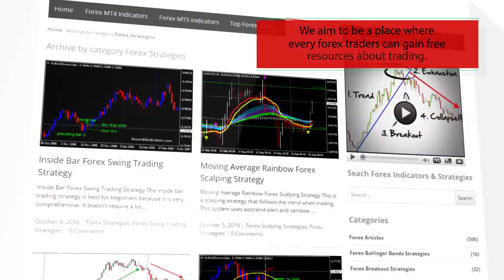Movment Forex MT4 Indicator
-About-

Forex Strategies
Forex Indicators
Forex Systems